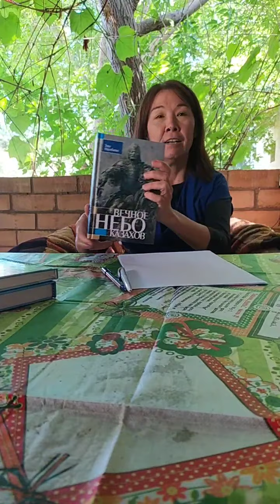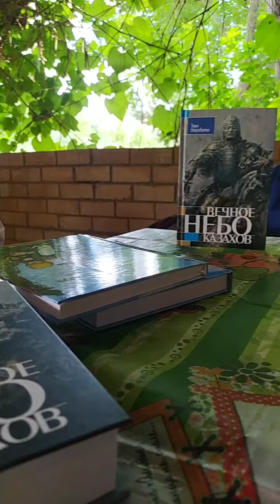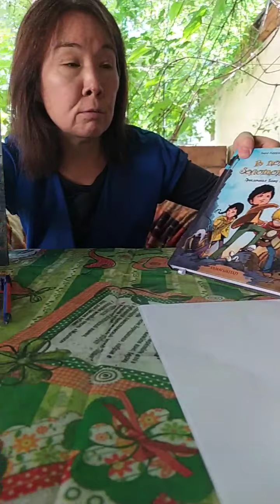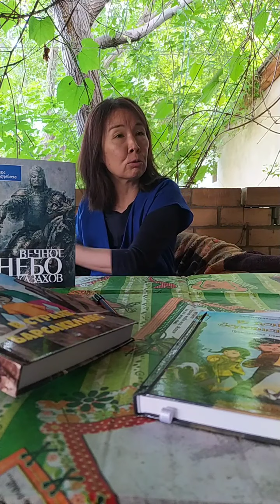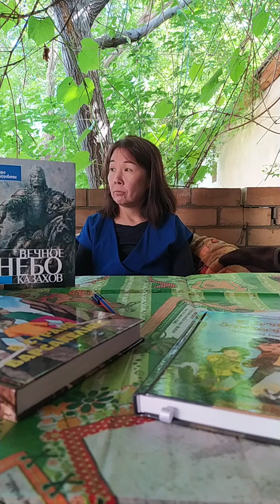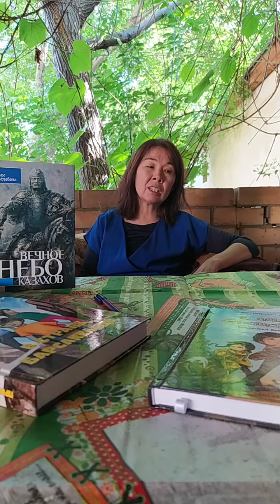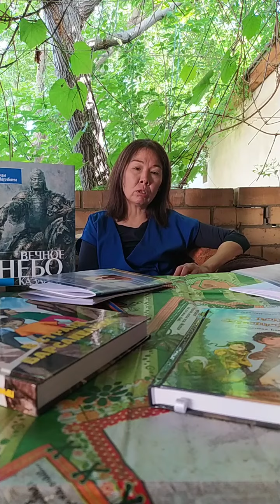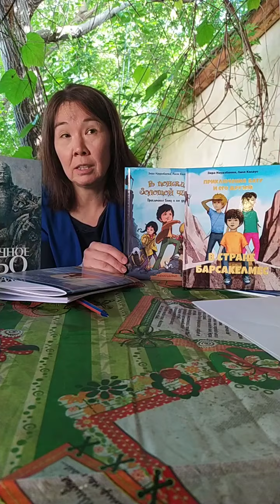Бестселлер "Вечное небо казахов". Переиздание уже ждет вас в сети Меломан.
Встреча Зиры Наурзбаевой с читателями в честь переиздания бестселлера "Вечное небо казахов". June 7, 2020